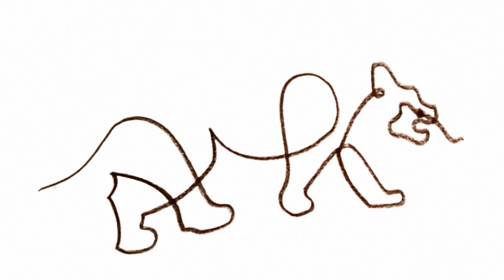One line art lion drawing#lion